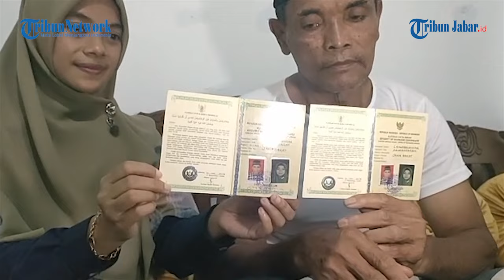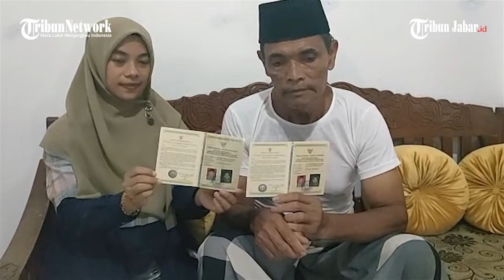Melihat Rumah Pasangan Ana dan Emen, Pasangan Beda 36 Tahun di Pangandaran, Hasil Jadi Youtuber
Penulis: Padna | Editor: Ravianto | Video Editor: Edwin Tk